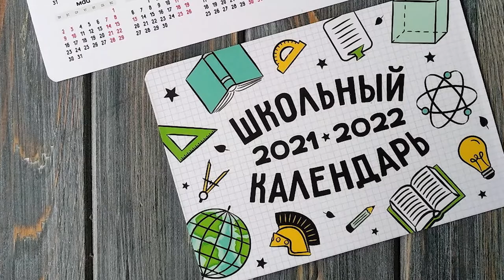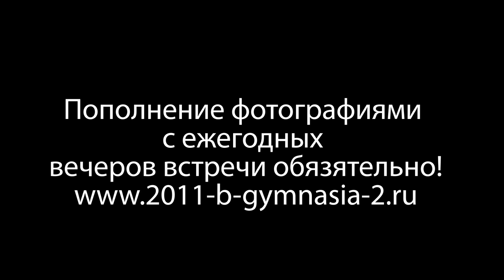Гимназия 2 , 11Б- 2022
клип - поздравление выпускникам 2022 год 11 Б класс Гимназия 2 Саров